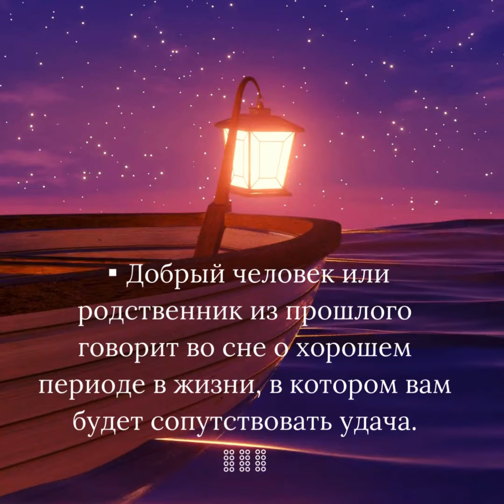Сонник сонниk 27июля shorts приметы